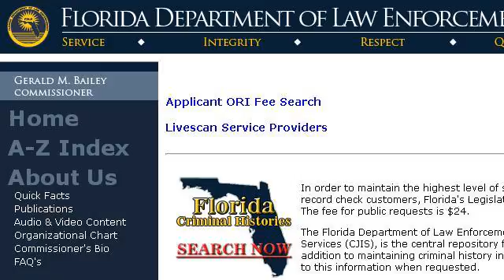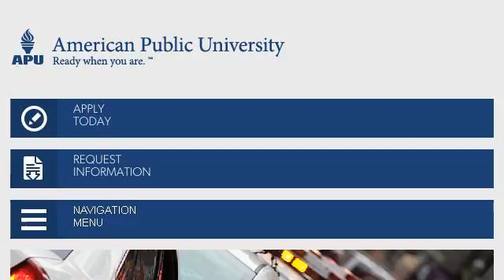Florida Law Enforcement Career Information